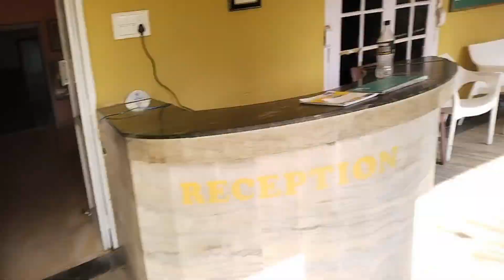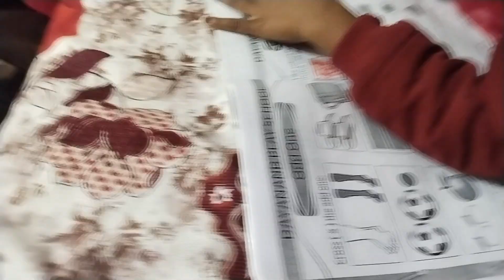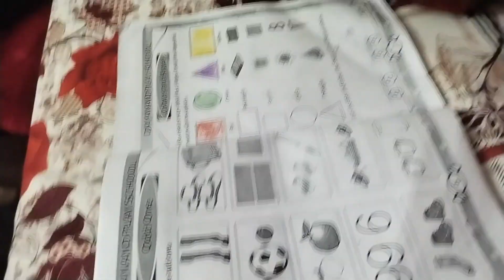ପହଞ୍ଚିଲା ବେଳକୁ ସବୁ ସରିଗଲା 😥(vlogger tapaswini)